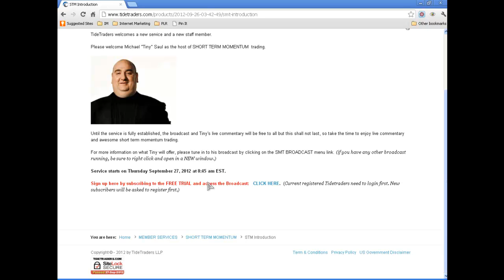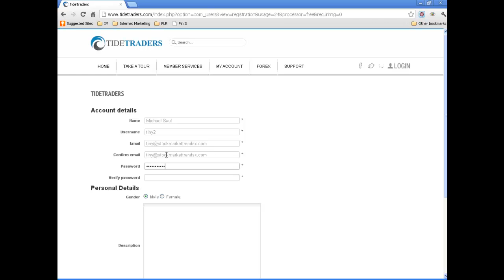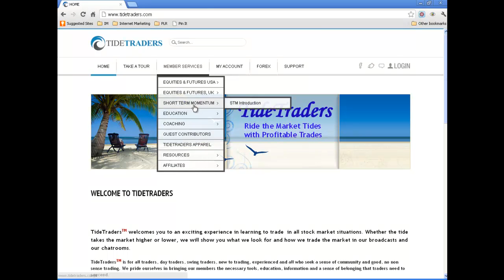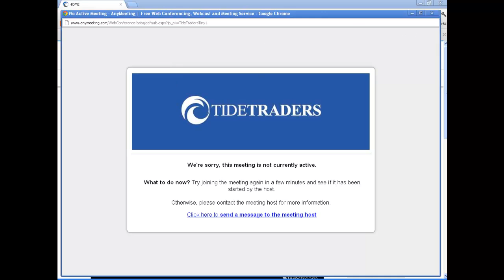NEW video on how to in the live trading room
Hover over Member Services
Third down is Short Term Momentum
Click on STM Introduction
Fill out the information
Login
Go back to members services, Short term momentum and then you wll see an option for STM broadcast
Fill out the next page
You are in
Room opens at 8:30 I start talking at 8:45